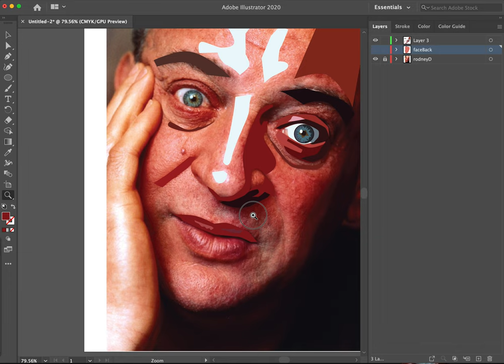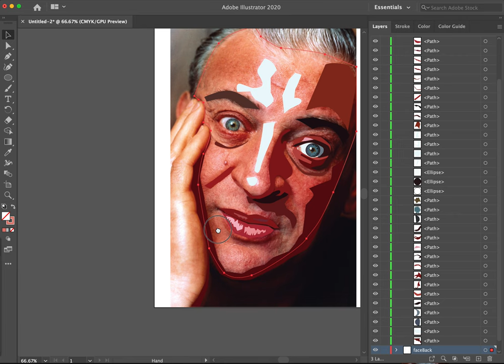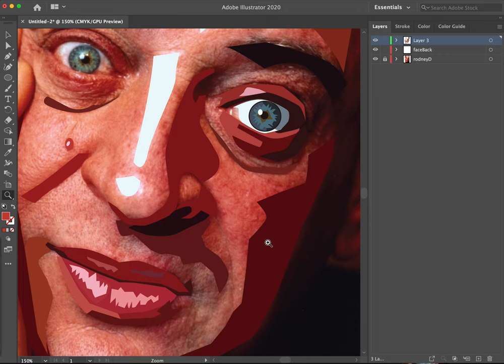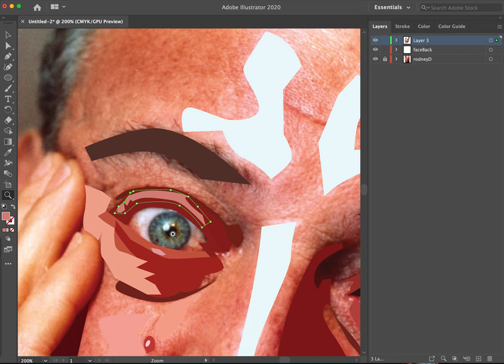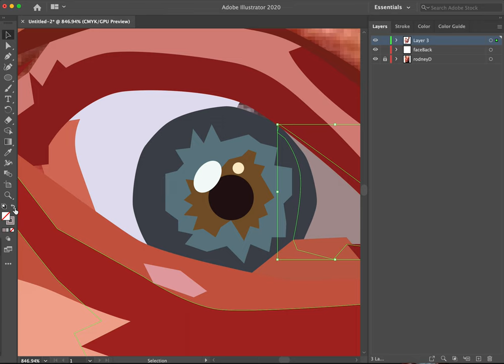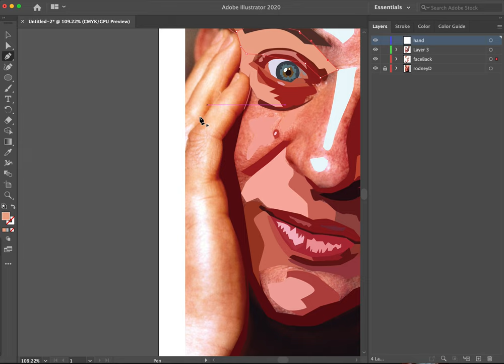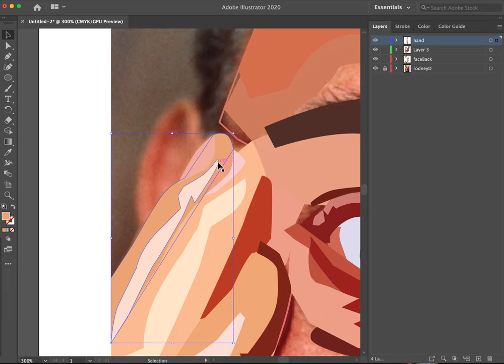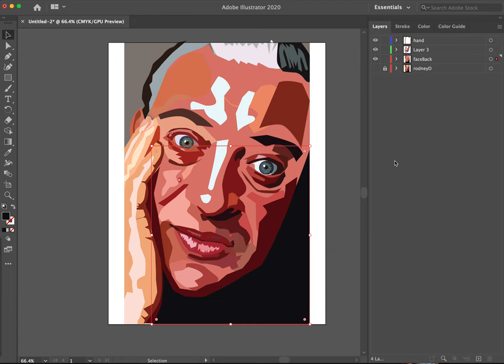Vector Drawing Rodney Dangerfield - Part 2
Finishing the vector drawing I started yesterday of Rodney Dangerfield.